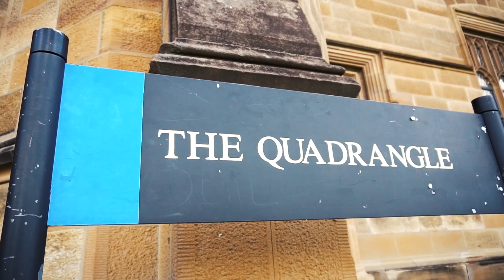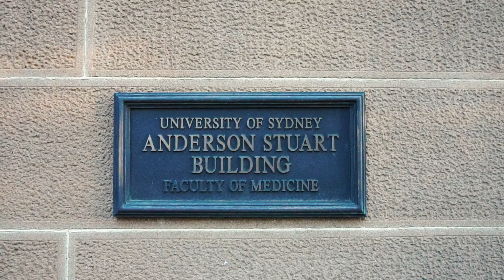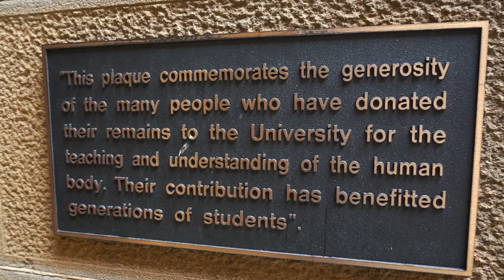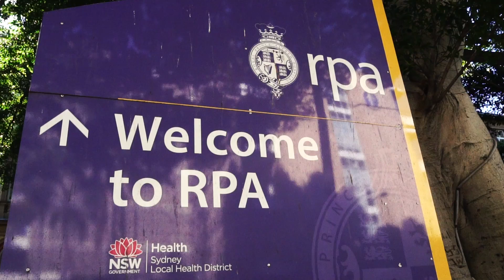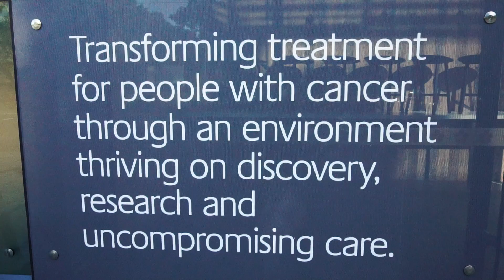Pathway to Med at the University of Sydney: Academic Insights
Want to see if you can get into USyd today? For specific information about medical school admissions, contact our medical school team

The University of Sydney's Medical School is one of the most highly rated med schools in the Asia Pacific region. Learn directly from a USyd student about USyd's unique dual degree Doctor of Medicine program!

Interested in getting into an Ivy League visit "Crimson Education" for a FREE consultation,